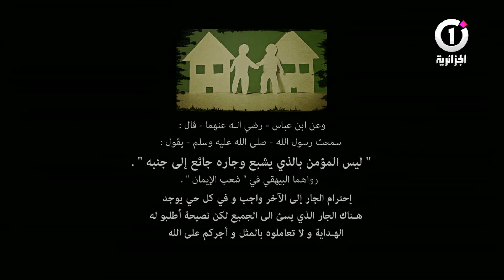Ahwal Anas Episode 13 - (أحوال الناس الحلقة 13 (الجار قبل الدار